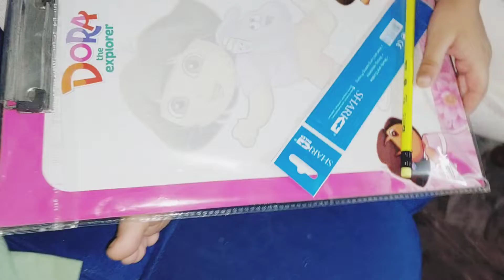teacher's day | cards for teacher's | 1st paper | vlog